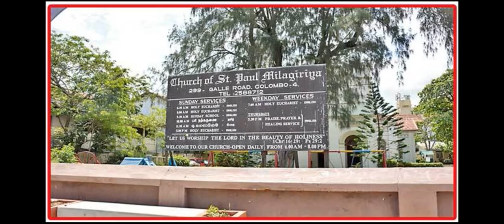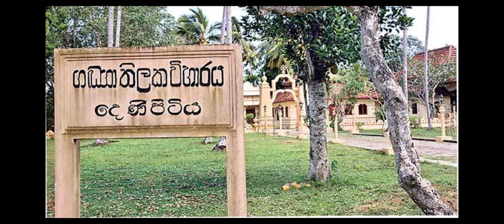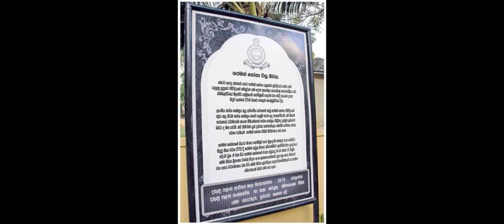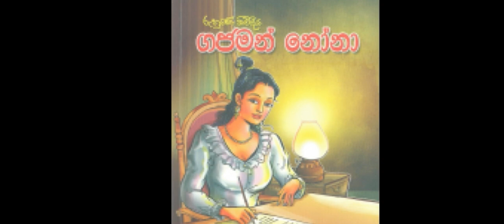Gajaman nona ගජමන් නෝනා ගේ සැඟවුණු කතාව ගැන විනාඩි 05ක්